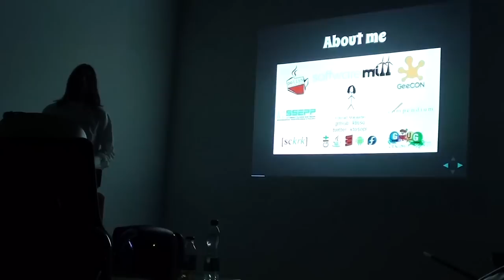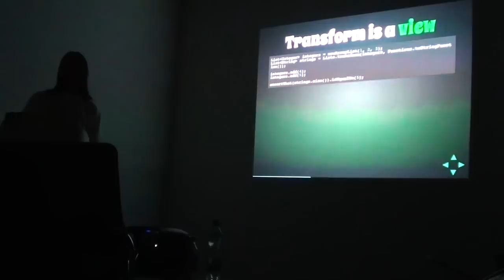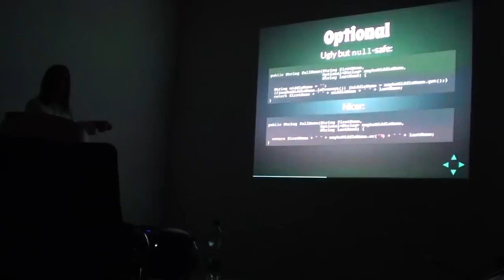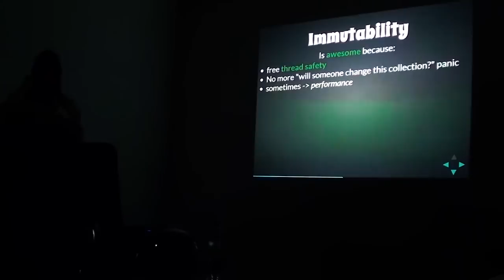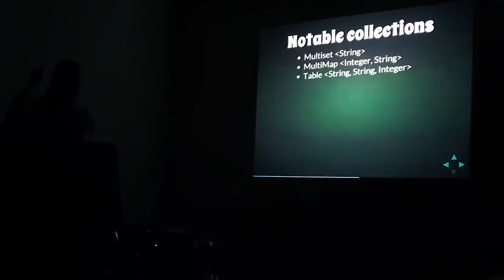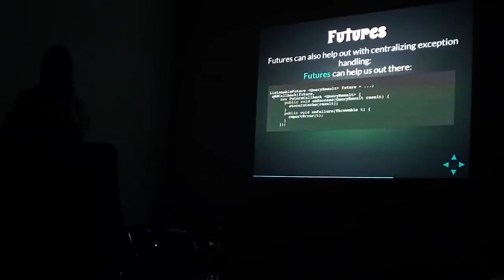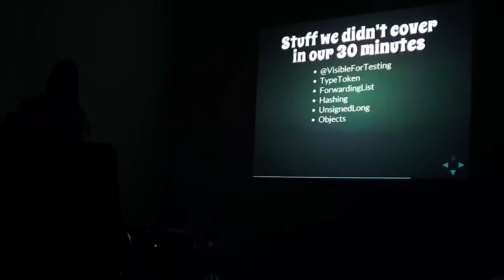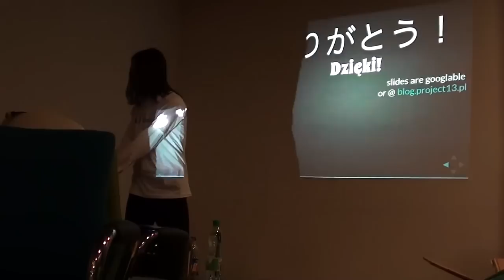Google Guava - Konrad Malawski @ Google IO Extended 2012 Kraków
Konrad showing some of the features of the cool Java library by google Google Guava  to the local audience while a short break from streaming sessions at Krakóws Google I/O Extended.